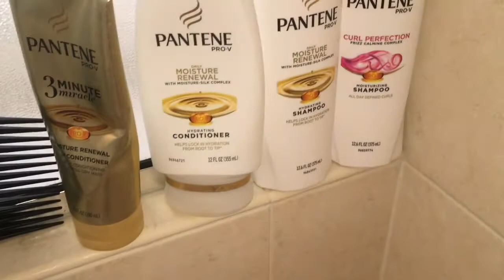PonyUp!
Donating hair to Pantene's Beautiful Lengths program